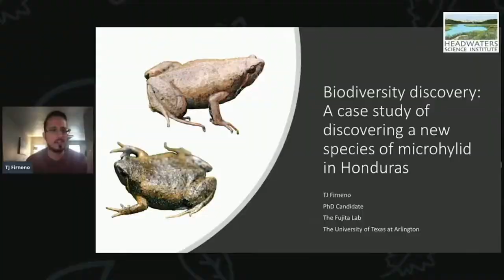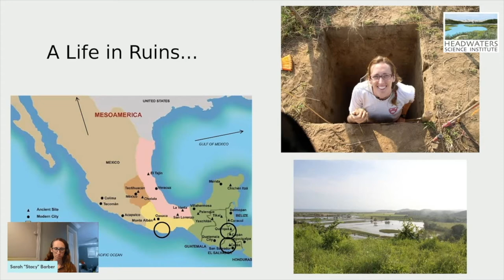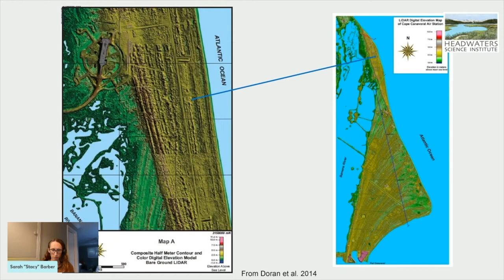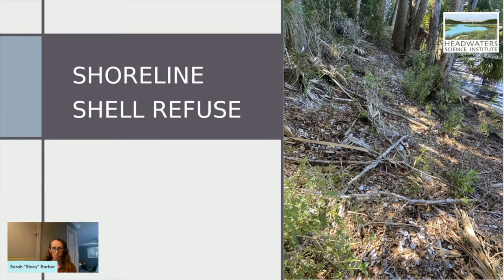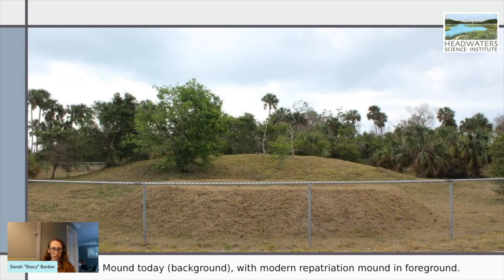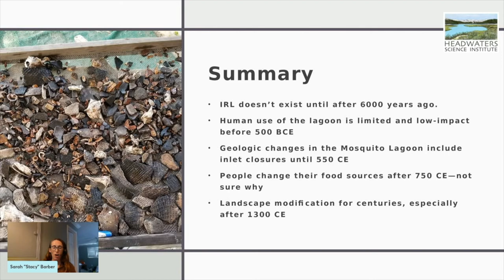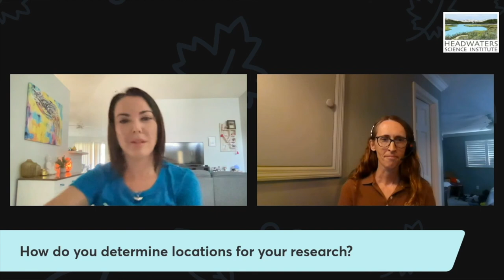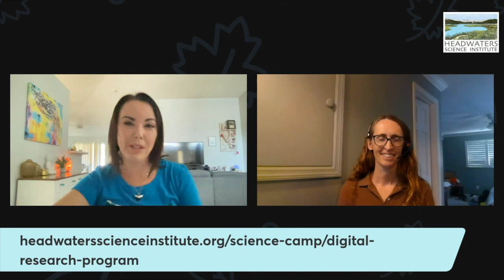Lunch With A Scientist: Digging up history with a 'real life Indiana Jones'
Sarah “Stacy” Barber is an anthropological archaeologist with a long-term interest in how human beings interact with coastal ecosystems. She has also conducted research since 2017 on the east coast of Florida, where she and collaborators are evaluating the history of human occupation and resource use on the Indian River Lagoon. Dr. Barber has also conducted research on the coast of Oaxaca in southern Mexico since 2000, looking at the origins and organization of early urban societies in coastal settings. Her research has been funded by the National Science Foundation, the Historic Society, the National Geographic Society, and Argonne National Laboratories.